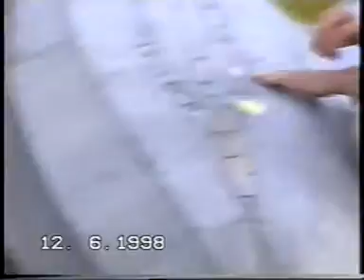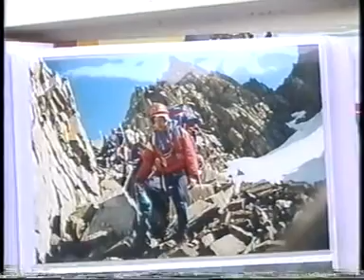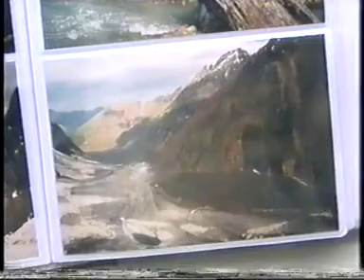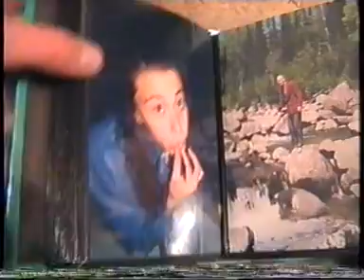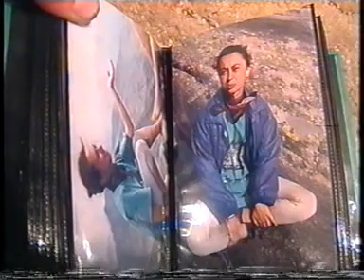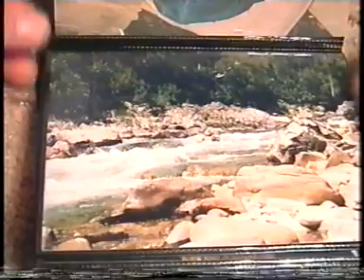Алтай поход 2к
Поход на Алтай под руковолдством Миши Галушко
2к сложности - не засчитан
2,7,1998